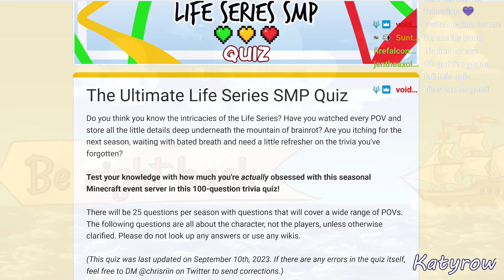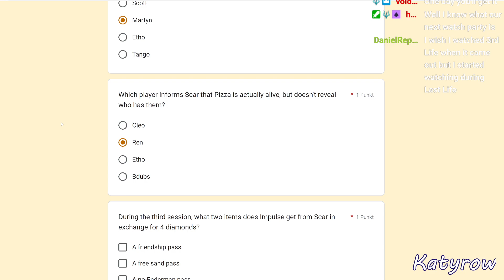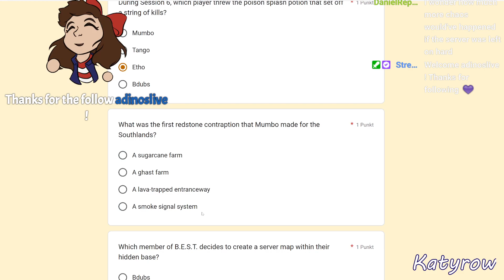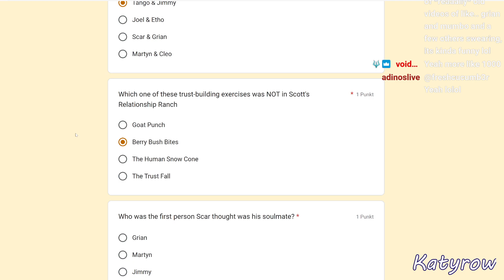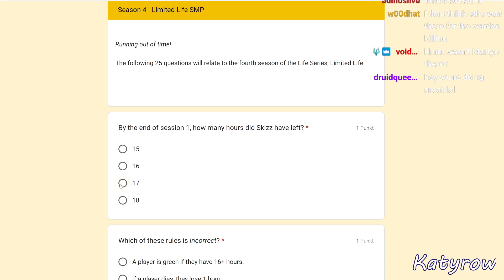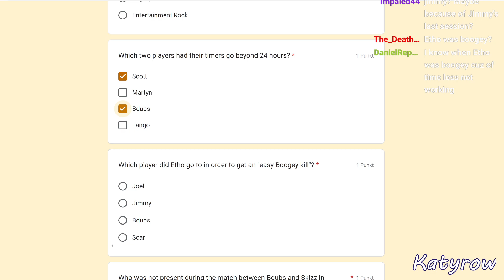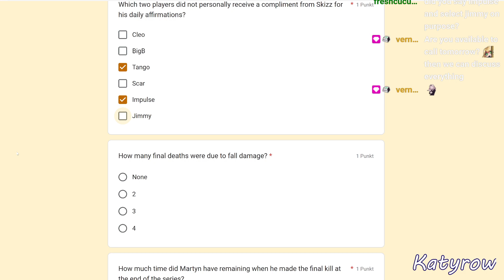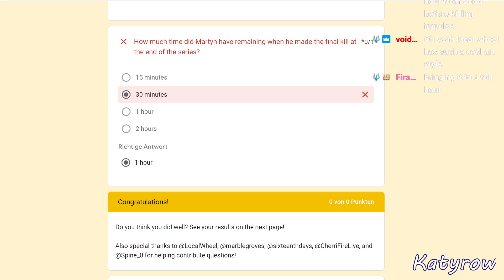Katy takes the Ultimate Life Series Quiz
I took a massive tangent on a recent art stream to complete Chrisriin's Ultimate Life Series quizz! I'm quite pleased with my score and it was an awesome challenge!